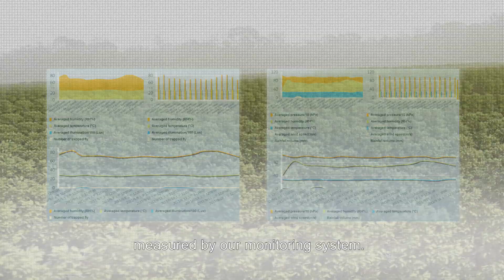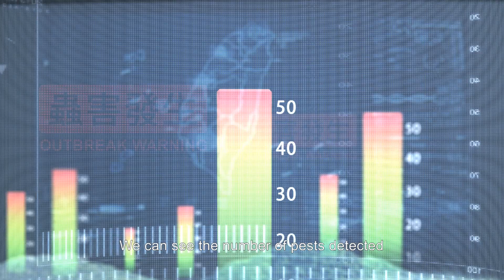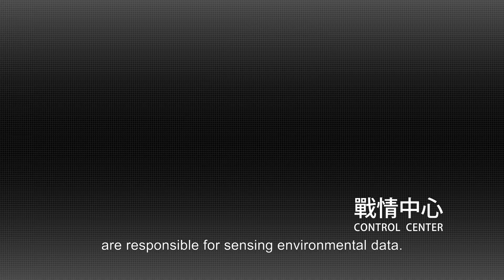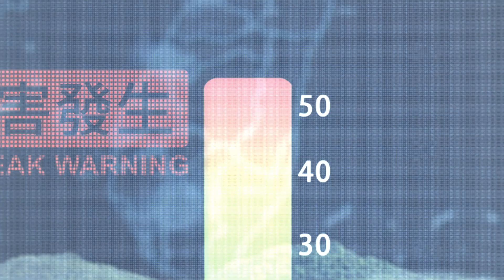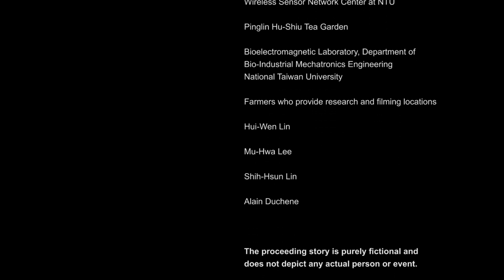Agroecological monitoring system and its application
"A Remote Ecological Monitoring System for Automatic Greenhouses" —
Making the M2M Technology to Large-Scale Practices and Beyond
In recent years, the world is becoming over populated, and food resources and environments around the world have become the most essential issues for the sustainable development of all mankind. Food resources and environmental conditions could influence peoples' quality of living, especially in developing countries. In this project, we propose an integrated monitoring system that is able to provide the capacities required for large-area surveillance mission.